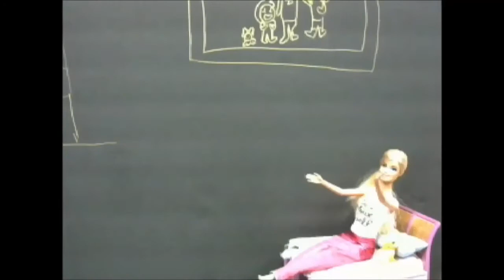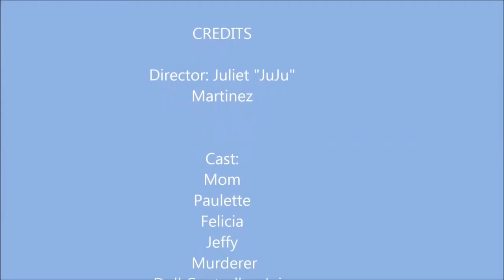My Stop Motion Animation Film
Thank you to spotlight on hope for helping me make this film ❤️